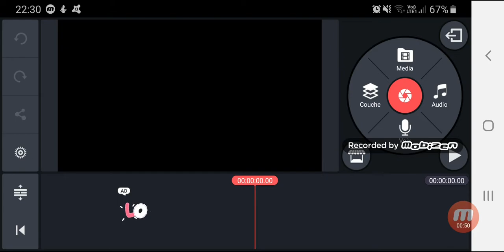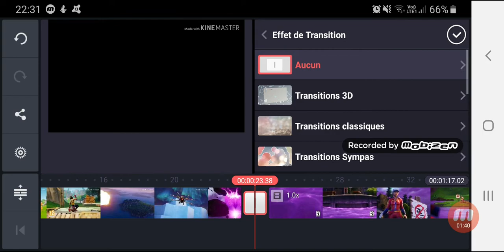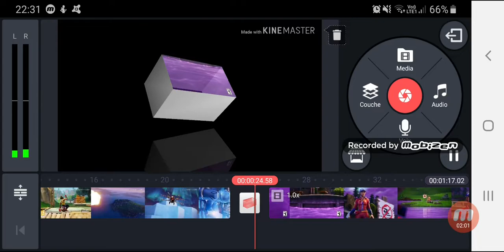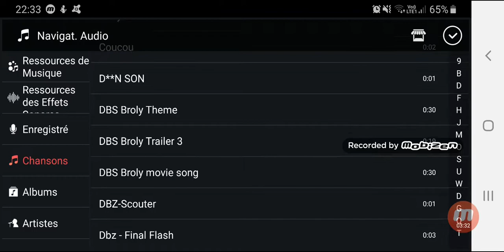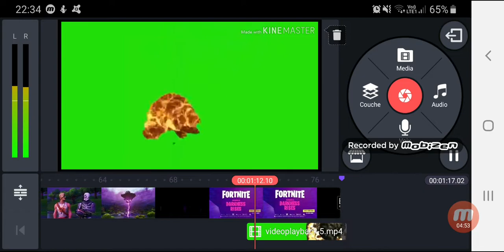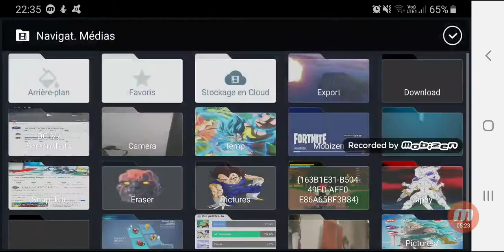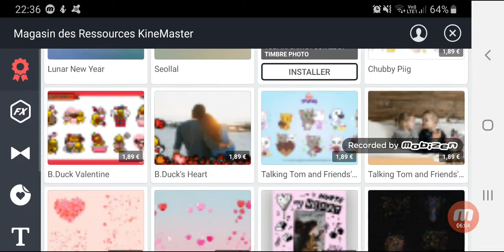Tuto pour terreur kiwi